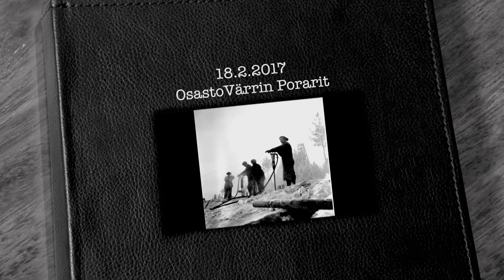Porarit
Osasto Värrin Porarit rekonstruktoivat estekiven teon.